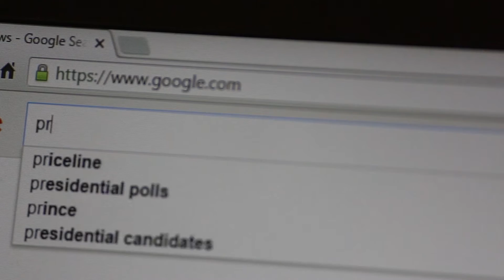Most Safest Medical Procedure - ProLifeGen News 2/15/2017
Fact Check: Abortion Is Not 'The Most Safest Medical Procedure In America'
The Federalist – Feb 14

North Carolina Just Introduced a Bill That Could Dissuade Women From Ever Taking the Abortion Pill
Cosmopolitan.com – Feb 10

Abortion rates drop in California amid federal debate on Planned Parenthood, reproductive rights
Sacramento Bee  Feb 13